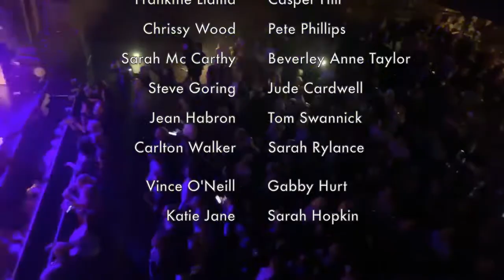Razorbach - Times Like These FILMED WITH 28 CAMERAS. Live at the Holmfirth Picturedrome.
Some good quality some not so good but filtered down to 28 cameras! This is our version with Banjo and Mandolin!